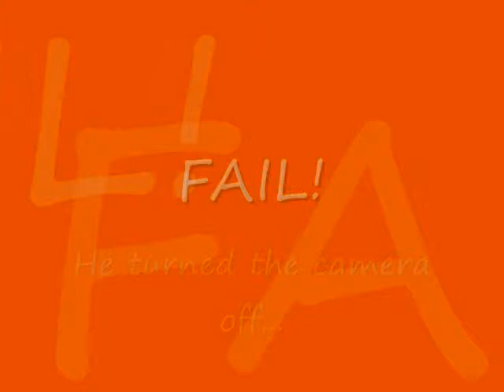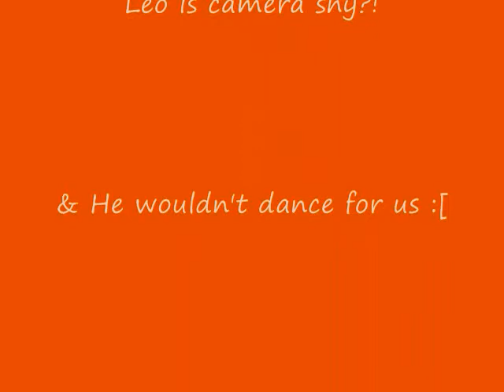Leo is Camera Shy?!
Leo Gamez!
He's camera shy?
Naw, he's just a pimp daddy!
Just kidding...